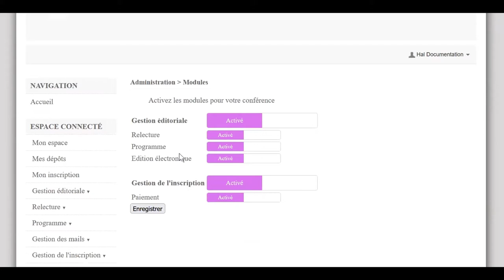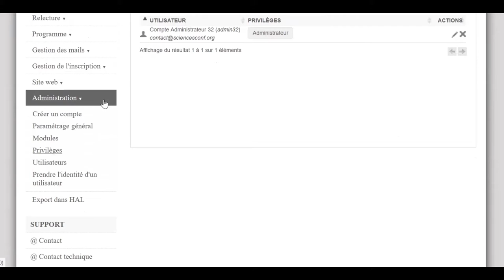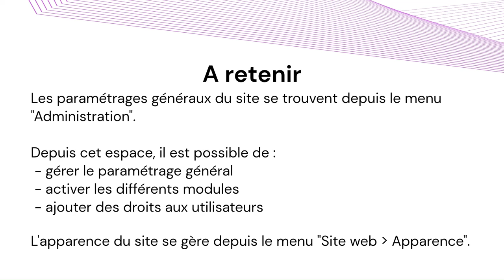Les premiers pas sur Sciencesconf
Votre demande de création de conférence sur Sciencesconf vient d'être approuvée, et vous découvrez le site Sciencesconf ? Dans cette vidéo, le CCSD vous accompagne pour faire vos premiers pas sur la plateforme et sur votre site de conférence.